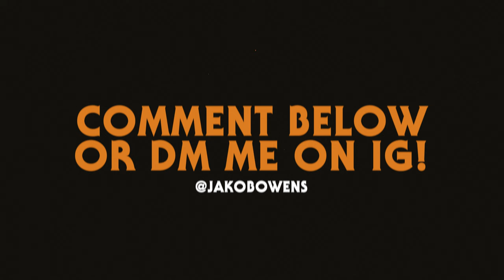Jakob Owens Horror Short Film Contest 2023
My 5th annual horror short film contest is now live and bigger and better than ever!